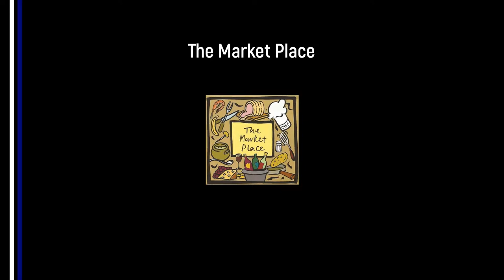Josh Buckley Goal v Oxenhope Recreation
Josh makes it 4-1 to Rangers with a header following a corner.